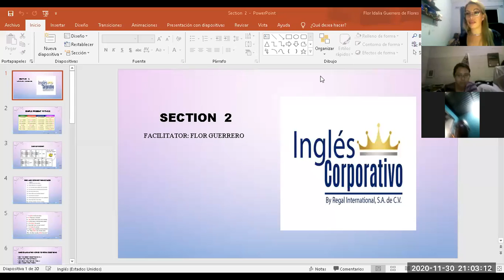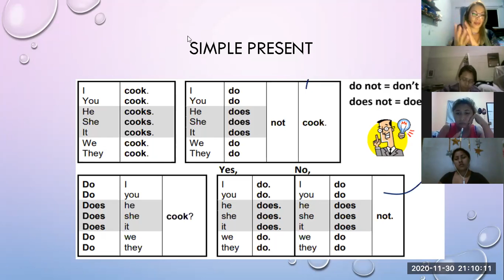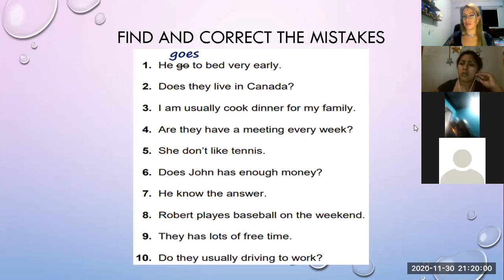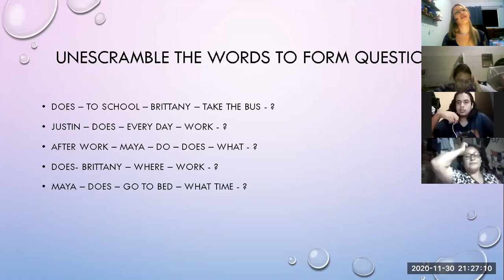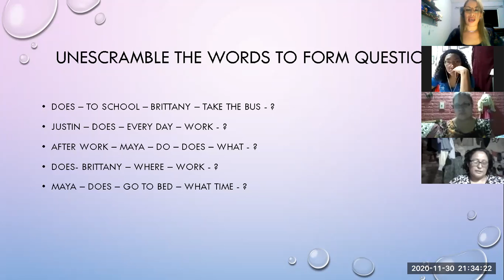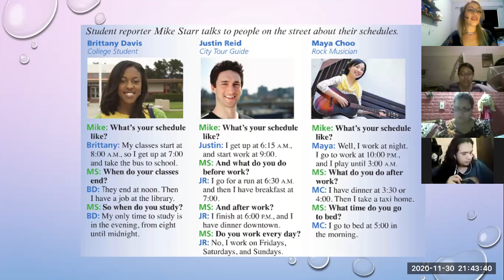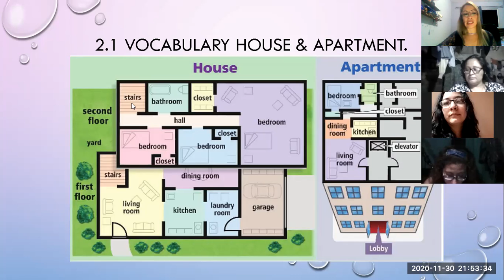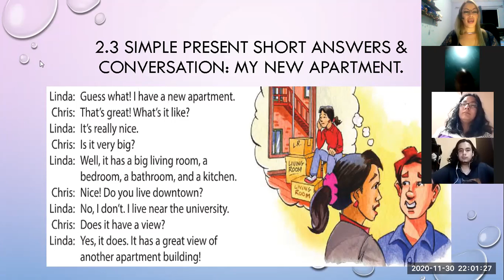Ingles Corporativo- Class 4 Vocabulary house and apartment